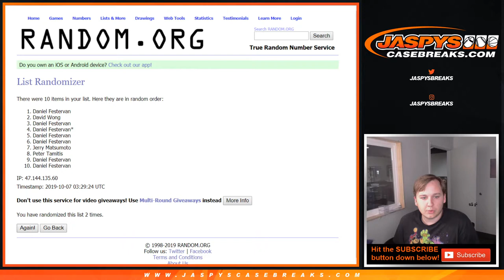Randomizer Video 10/6 - 2016/17 Panini Spectra Basketball 1-Box Break #8 *RANDOM NUMBER BLOCK*